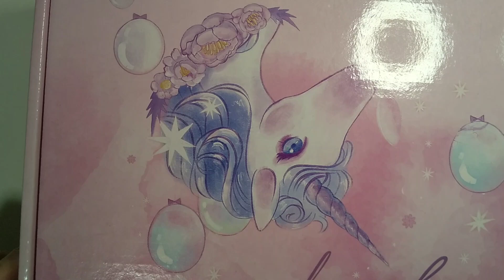福袋2023、11個目。グリーンローズユミのハンドメイド材料福袋。Crazy amount of lucky bags 11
福袋大好きあむりこです。
今季は特に狂った量を買いました。
今回はグリーンローズユミのハンドメイド材料福袋を開封致します。

グリーンローズユミさんはこちら
福袋は1月16日まで！